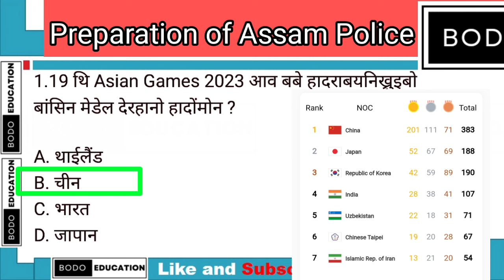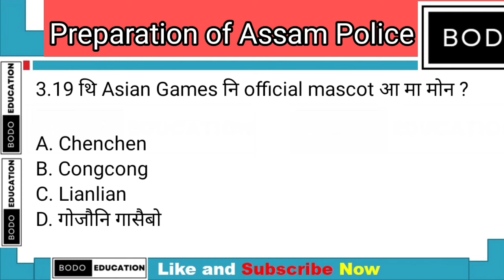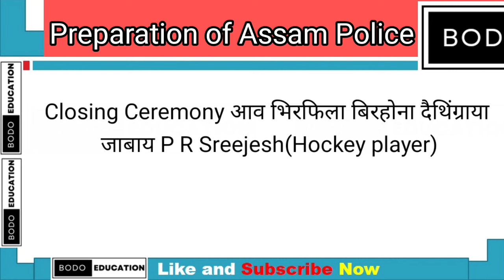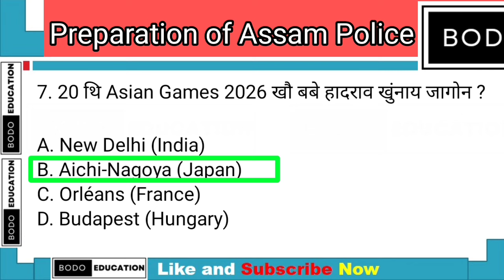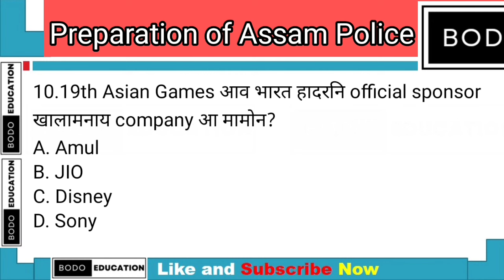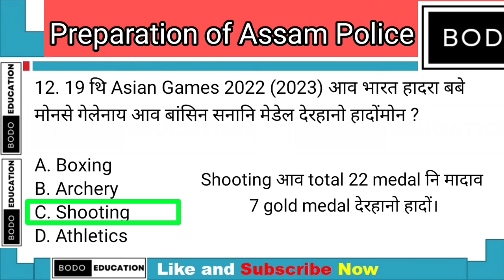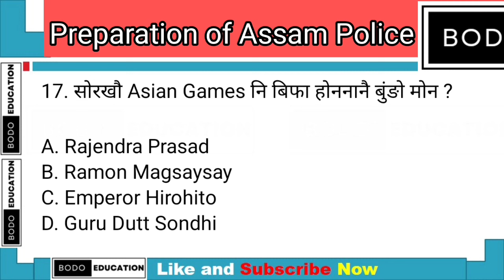ASSAM POLICE AB /UB AND SUB inspector Preparation Gk / Sports gk 19th Asian game important gk .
Assam police math class/ Number System / अनजिमा फारिखान्थि /Class -5

Assam police math class/ Number System / अनजिमा फारिखान्थि /Class -4

मदद होनाय लि :
Bodo Gk PDF Ebook :

बरनि free gk Mock Test:
1. Assam ancient history test -1

assam police si question assam police ab ub previous year question paper

assam police question assam police New Vacancy